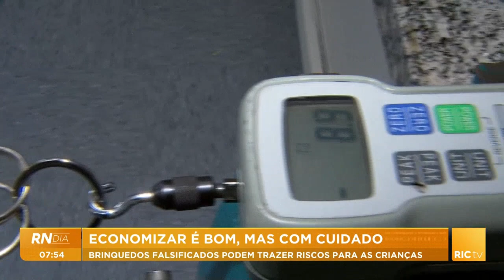Economizar é bom, mas com cuidado; brinquedos falsificados podem trazer riscos para as crianças